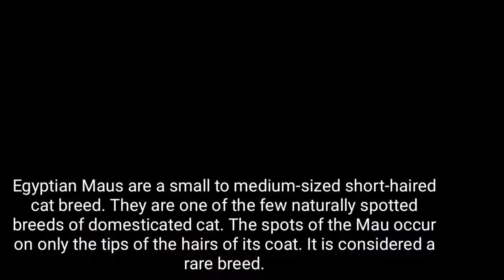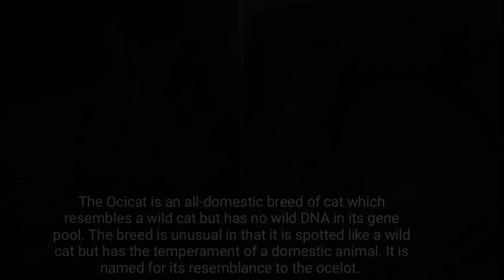Cat Breed - What breed is my Cat?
What breed are my cats?
Lingling looks like
(American Short Hair Orange Tabby)
But he's not!
This breed was initially know as the Domestic Shorthair , but it got a new name in 1966 when it became the American Shorthair.
Two of the most common nicknames for the orange tabby are ginger cats or marmalade cats.
Liam looks like (Arabian Mau)But he's not!The Arabian Mau is a formal breed of domestic cat, originated from the desert cat.The Arabian Mau is recognized as a formal breed by few fancier and breeder organization and cat registry. Based on one landrace, the Arabian Mau is a natural breed.
Langlang looks like (Abyssinian Cat)But he's not!The Abyssinian is a breed of domestic short-haired cat with a distinctive "ticked" tabby coat, in which individual hairs are banded with different colors. The breed is named for Abyssinia, where it is believed to have originated.

Here's some of Egyptian Mau and looks like an Ocicat! But they're not!
Egyptian Maus are a small to medium-sized short-haired cat breed. They are one of the few naturally spotted breeds of domesticated cat. The spots of the Mau occur on only the tips of the hairs of its coat. It is considered a rare breed.
The Ocicat is an all-domestic breed of cat which resembles a wild cat but has no wild DNA in its gene pool. The breed is unusual in that it is spotted like a wild cat but has the temperament of a domestic animal. It is named for its resemblance to the ocelot.
Actually all my cats are no breed.
They are Puspin Cat.
What is a Puspin?
Puspins are better known as Domestic Short Hair (DSH), House Cat Shorthair (HCS), Shorthair Household Pet or affectionately, a moggyPuspins (short for Pusang Pinoy or Pinoy cat) are cats of no specific breed.
The breed Puspin, comes from the Philippines. My cats are all tabby cats.
A tabby is any domestic cat with a distinctive 'M' shaped marking on its forehead.
A domestic short- haired cat is a cat of mixed ancestry thus not belonging for an particular recognized cat breed possessing a coat of short fur. The tail of Puspin may be of normal length or it may also have a shortened, ‘stumpy’ or ‘kinked’ tail.
This is common in many Domestic Short Haired cats in Asia including Malaysia, Thailand, Cambodia, Singapore and Indonesia and is due to the genetic make-up of the cat. Some cat experts also believe that cats such as Puspins are genetically linked to the Japanese Bobtail breed which is known for its short tail. But my cats has a long tail.

Video Editing : Kinemaster
Camera Filming:Samsung Note 10
Thumbnail Design: PicArt